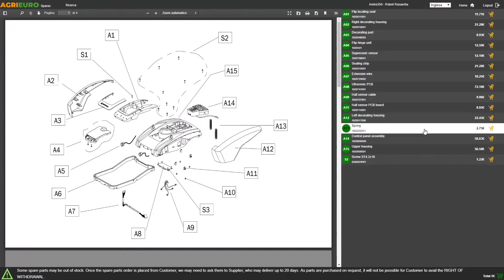Trattorino trinciaerba sfalciatutto elettrico CaRINO: presentazione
Ecco un video di presentazione del prodotto Trattorino trinciaerba sfalciatutto elettrico CaRINO realizzato direttamente da noi di AgriEuro per mostrarti tutte le principali caratteristiche

Il trattorino trinciaerba CaRINO da 48V/200 Ah sarà l'ideale per il taglio e la manutenzione di terreni senza manutenzione, dove l'erba è cresciuta liberamente senza alcun controllo.

Avanzamento elettrico a velocità variabile e reversibile tramite pedale (inverter). Attraverso la leva posta vicino al volante si potrà scegliere tra:

F per avanzare
N per il folle
R per attivare la retromarcia
Equipaggiato da grandi ruote agricole, che assicurano una perfetta trazione anche sui terreni più impervi e garantiscono una velocità di avanzamento che può arrivare fino a 7 Km/H.

Monta due ruote motrici posteriori e due sterzanti anteriori, per un raggio di sterzata ideale anche in zone dal difficile accesso.

Freno di stazionamento elettronico.

Alimentato da due motori elettrici separati, uno dedicato alla circolazione e l'altro al lavoro.

Piatto di taglio con larghezza da 110 cm, dotato di trinciatrice a coltelli con motore indipendente, per un taglio netto anche della vegetazione più alta e resistente.

Altezza di taglio regolabile in 6 diverse posizioni, attraverso una leva posta alla destra del posto di guida.

Sedile comfort facilmente regolabile per garantire la massima comodità all'operatore durante la fase di utilizzo. Volante ergonomico, che può essere regolato in altezza e inclinazione attraverso un piccolo pedale posto alla sua base.

Autonomia di lavoro con il massimo della carica di 4 h.

Moderni fari a LED anteriori e posteriori, che oltre a donare un aspetto più moderno e aggressivo alla macchina, permettono il suo utilizzo anche in condizioni di precaria visibilità.

Il trattorino dispone anche di un piccolo display laterale, che permette di monitorare la carica della batteria.

Caricabatterie dotato di cavo per il collegamento alla rete privata o pubblica, con la possibilità di scegliere la potenza e il tempo di ricarica.

Il mezzo ideale per le operazioni che rientrano nell'ambito professionale.